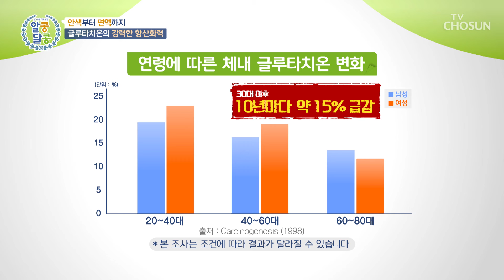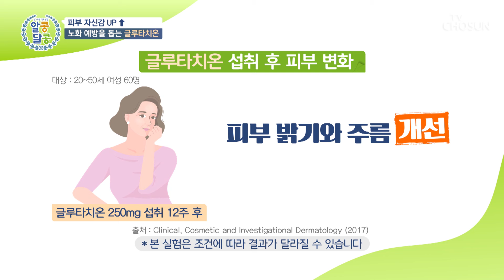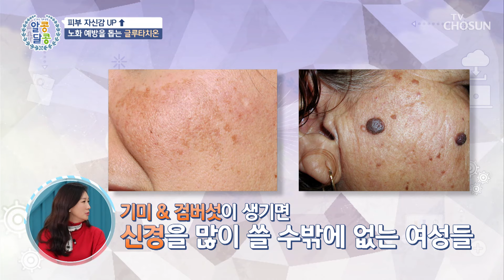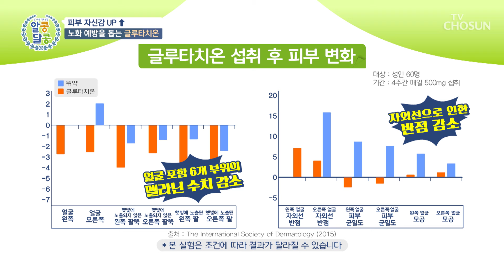🟨글루타치온🟨 칙칙해진 피부를 맑고 깨끗하게🥰 TV CHOSUN 240111 방송 | [알콩달콩] 217회 | TV조선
강력한 항산화력으로 활성산소를 제거해 노화를 예방 돕는 ‘글루타치온’